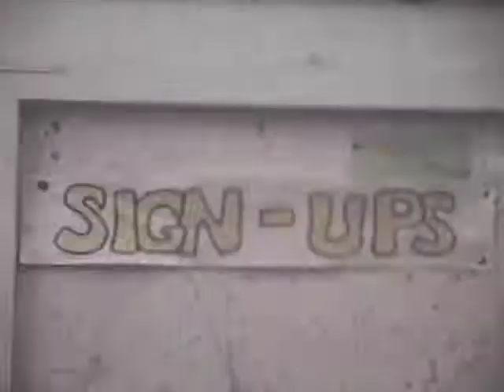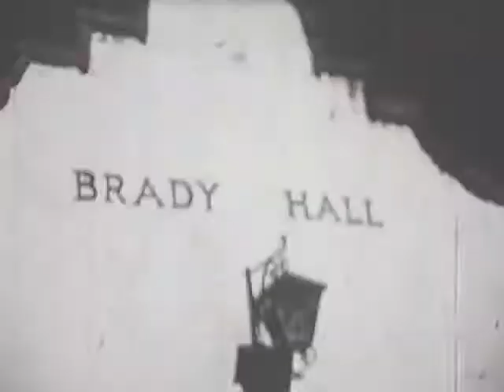VVS 1971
This historical piece was shot, edited and shared with us by Richie Greenberg with footage he shot in 1971. An amazing window into our past.